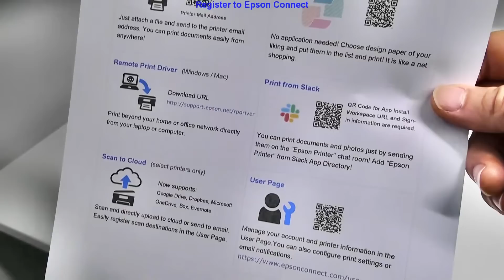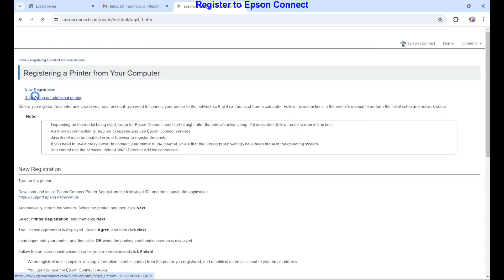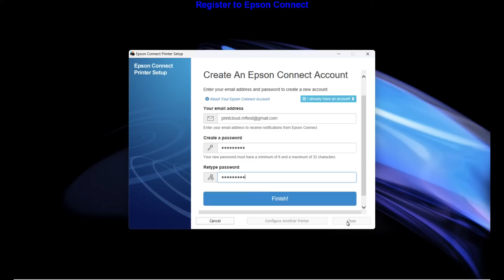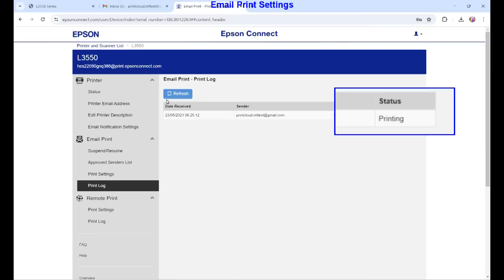Email Print on Epson Printer - How to Register and Setup with Epson Connect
EPSON ECOTANK EMAIL PRINT SETUP
Print your photos and documents from anywhere. Supports virtually any email-enabled device.

An Internet connection is required to register and use Epson Connect services.
JavaScript must be enabled in your browser to register the printer.
If you need to use a proxy server to connect your printer to the Internet, check that the correct proxy settings have been made in the operating system.
You cannot use the services under a Wi-Fi Direct or Ad Hoc connection.

00:00 Introduction and model info

Epson Connect
00:25 Register to Epson Connect
Create your Epson Connect account and register your printers or scanners to Epson Connect.

02:20 Email Print Job Send
03:20 Email Print Settings

More about Printers
03:50 More about Ecotank series